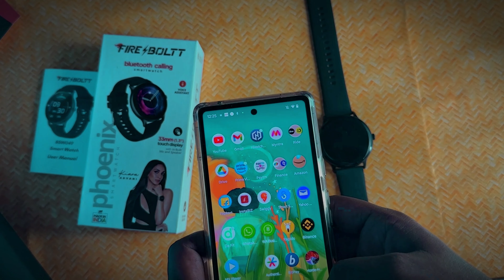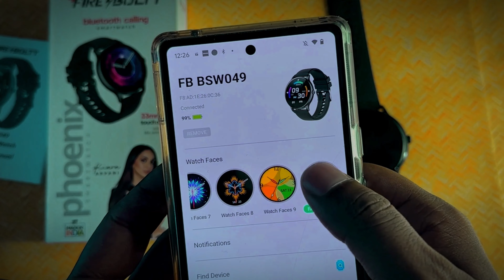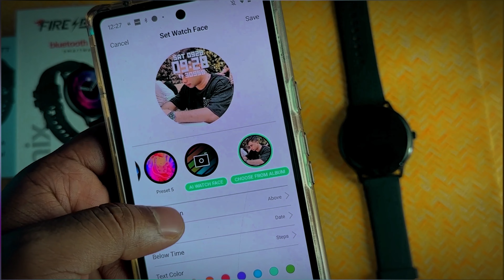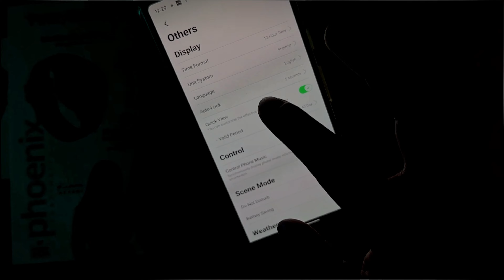how to set wallpaper in fireboltt smartwatch | add custom wallpaper fire bolt smartwatch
how to change the wallpaper on a fire tablet
how to change wallpaper on fire stick
j wallpaper fire
how to set wallpaper on kindle fire
how to set wallpaper on fitbit versa 2
how to set wallpaper in fire boltt smartwatch
how to change wallpaper in fire boltt smartwatch
how to set wallpaper on watch
how to change wallpaper on fire 7
how to change wallpaper in fire boltt watch
how to set wallpaper on iphone 8
firewatch wallpaper 8k
fire boltt ninja 3 smartwatch wallpaper     02:28
fire boltt ninja pro max smartwatch wallpaper     02:30
fire boltt smartwatch own wallpaper     02:32
fire boltt oracle smartwatch wallpaper change     02:34
fire boltt smart watch wallpaper photo     02:36
fire boltt smart watch photo wallpaper tamil     02:38
fire boltt smartwatch pe wallpaper kaise lagaye     02:40
fire boltt smart watch photo wallpaper telugu     02:42
fire boltt smart watch photo wallpaper malayalam     02:44
firebolt smart watch photo wallpaper malayalam     02:46
firebolt smart watch par wallpaper kaise set karen     02:48
fire boltt rock smartwatch wallpaper change     02:50
fire boltt round smartwatch wallpaper change     02:52
fire boltt rock smartwatch photo wallpaper     02:54
fire boltt rebel smartwatch photo wallpaper     02:56
fire boltt smart watch wallpaper set     02:58
fire boltt smart watch wallpaper set telugu     03:00
fire boltt watch wallpaper setting tamil     03:02
firebolt watch wallpaper setting     03:04
firebolt smart watch wallpaper kaise set karen     03:06
fire boltt talk smartwatch set wallpaper     03:08
fire boltt smartwatch my photo wallpaper tamil     03:10
fire boltt talk smartwatch wallpaper     03:12
fire boltt talk 2 smartwatch wallpaper     03:14
fire boltt vogue smartwatch wallpaper change     03:16
fire boltt visionary smartwatch wallpaper     03:18
fire boltt wonder smartwatch wallpaper setting     03:20
fire boltt wonder smartwatch mein wallpaper kaise lagaye     03:22
fire boltt smartwatch how to set your wallpaper     03:24
fire boltt smartwatch dp change     03:26
fire boltt smartwatch 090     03:28
fire boltt 047 smartwatch wallpaper     03:30
fire boltt 080 smart watch wallpaper change     03:32
fire boltt 047 smartwatch wallpaper kaise lagaye     03:34
fire boltt 080 smart watch me wallpaper kaise lagaye     03:36
fire boltt 063 smartwatch photo wallpaper     03:38
fire boltt 115 smartwatch wallpaper change     03:40
fire boltt 100 smartwatch wallpaper     03:42
fire boltt 157 smartwatch wallpaper change     03:44
fire boltt smartwatch 3d wallpaper     03:46